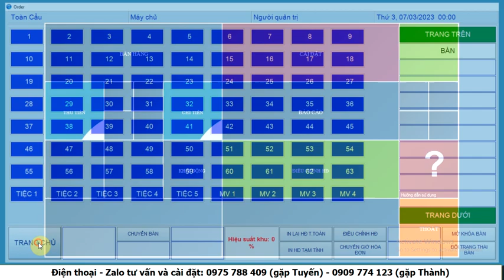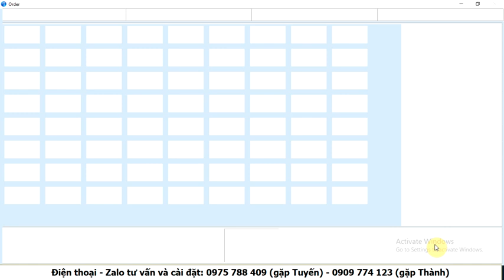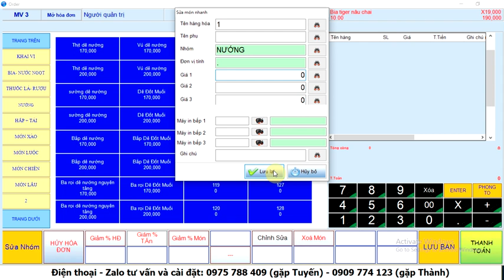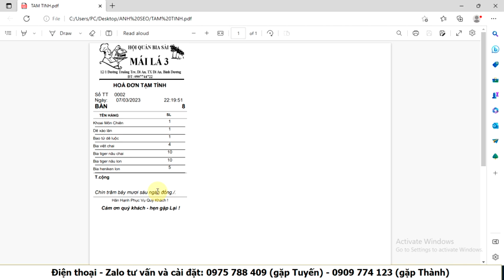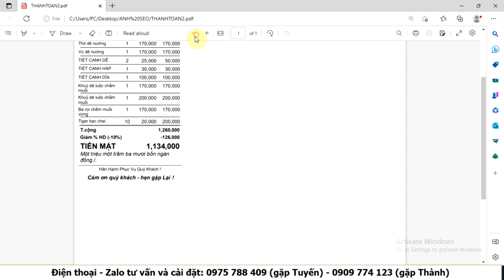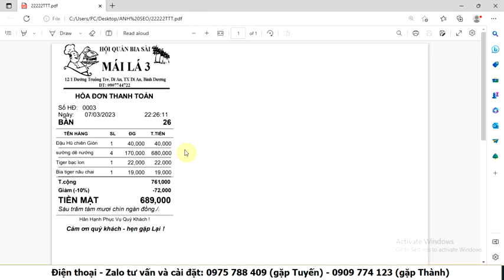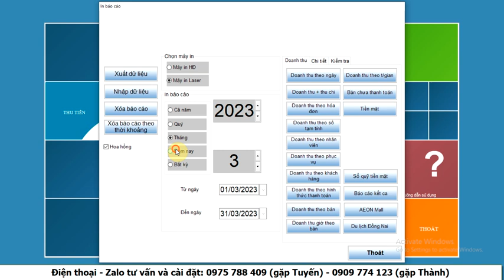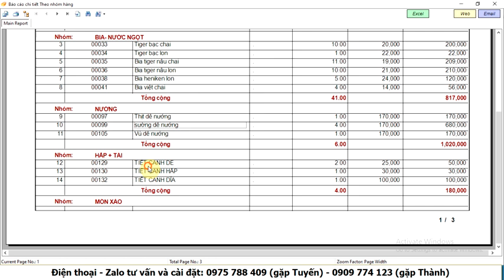Phần mềm quản lý bán hàng tính tiền cho nhà hàng, quán nhậu, cà phê, trà sữa phần mềm toàn cầu